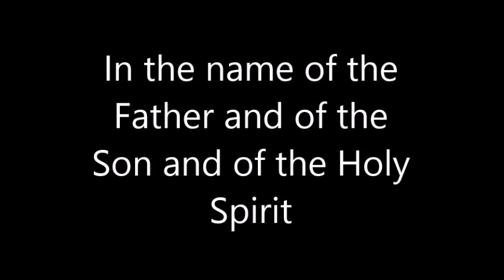Mother Seton Prayer